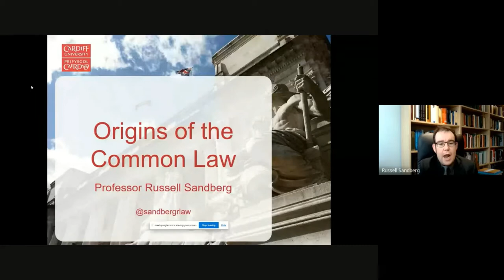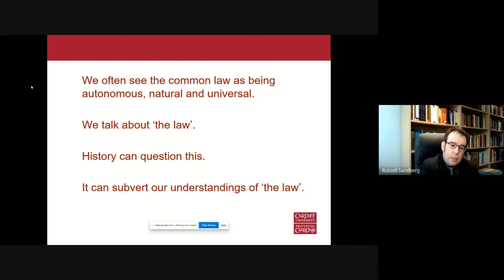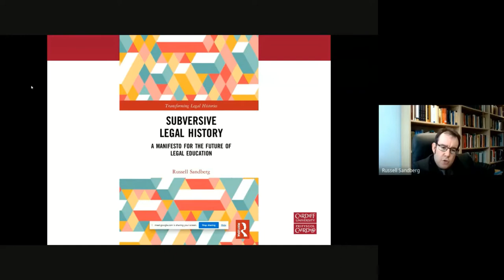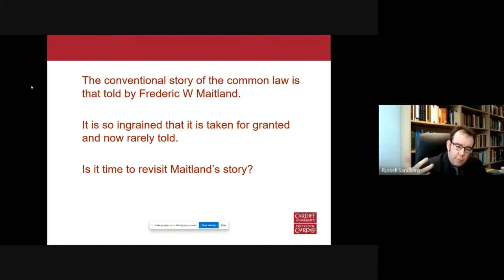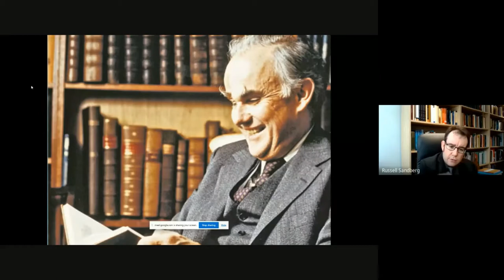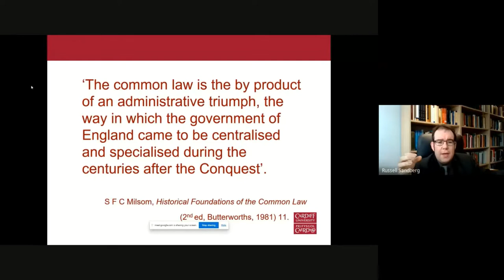"The origins of the common law" Professor Russell Sandberg, Cardiff University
School of Law, Raffles University
Organizing a webinar on "The origins of the common law"
Guest Speaker: Professor Russell Sandberg, Cardiff University, UK